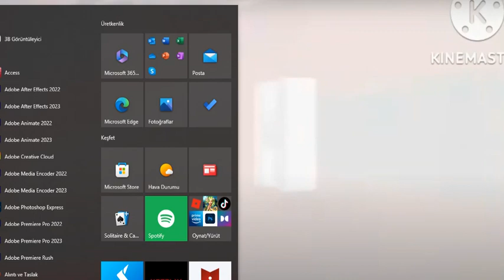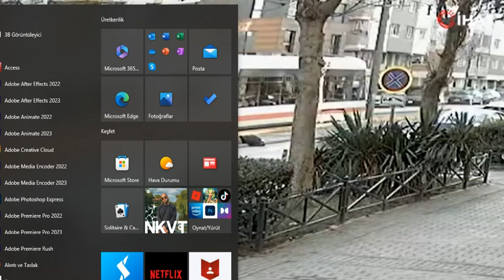Eskişehir'deki tramvay kazası Yaşlı Kadın Çarpan Vatman Şoför Tutuklandı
Eskişehir’de yolu karşısına geçerken tramvayın çarptığı 78 yaşındaki kadının hayatını kaybettiği kaza anı güvenlik kamerasına yansıdı.

Vişnelik Mahallesi Öğretmenler Bulvarı’nda yolun karşısına geçmek isteyen 78 yaşındaki Sevim Gür’e tramvay çarptı. Çarpmanın etkisiyle tramvay yolunun dışına savrulan Gür ağır yaralandı. Çevredekilerin ihbarı üzerine olay yerine gelen 112 Acil Servis ekipleri, yaralıyı ESOGÜ Sağlık Uygulama ve Araştırma Hastanesine kaldırdı. Gür, burada yapılan tüm müdahaleye rağmen hayatını kaybetti. Kazanın ardından tramvayın vatmanı İbrahim E. (27) gözaltına alındı. Kazanın gerçekleştiği anlar çevrede bulunan bir güvenlik kamerasına yansıdı.

Eskişehir'in Odunpazarı ilçesinde, tramvayın çarptığı Sevim Gür (78), ağır yaralı kaldırıldığı hastanede hayatını kaybetti.

aza, dün akşam Vişnelik Mahallesi Öğretmenler Bulvarı'nda meydana geldi. Yolun karşısına geçmek isteyen Sevim Gür'e, İbrahim E. (27) yönetimindeki tramvay çarptı. Çevredekilerin ihbarıyla kaza yerine sağlık ekipleri sevk edildi. Ağır yaralanan Gür, ambulansla Eskişehir Osmangazi Üniversitesi Tıp Fakültesi Hastanesi'ne kaldırıldı. Sevim Gür, doktorların tüm müdahalesine rağmen kurtarılamadı. Kazayla ilgili soruşturma başlatıldı